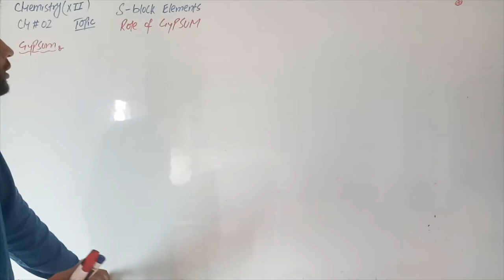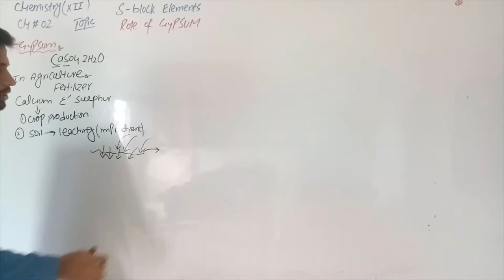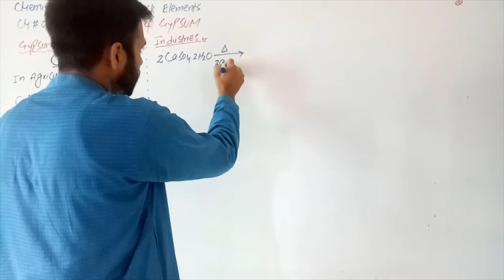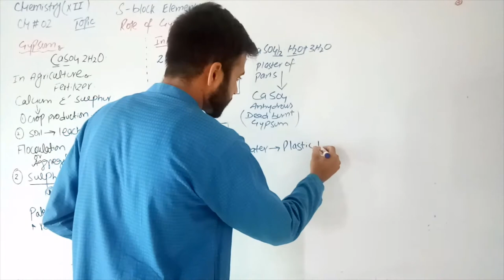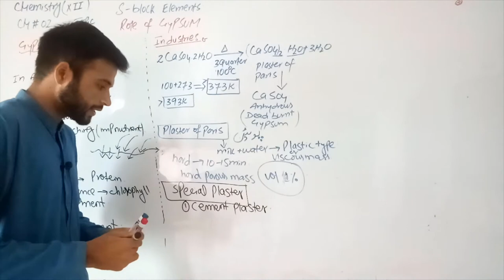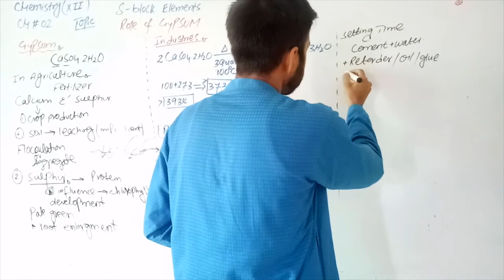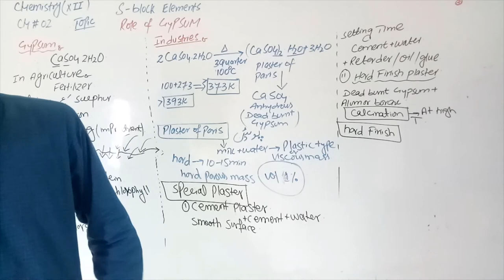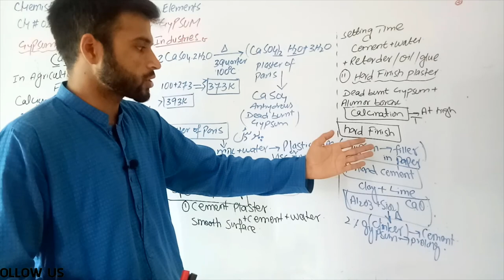Role of Gypsum 23\7\2020 | Chemistry Ch.2 Lec.7 F.Sc Part II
This lecture is delivered to F.Sc part II students by Professor A.Rehman  at the platform of Al Umar Group of Institutions
Best Qualified
Multimedia Classrooms